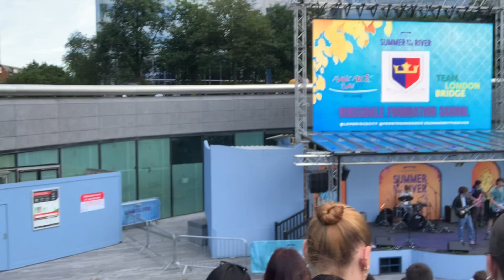Day out at London, catch up with friends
21/06/2024: Happy Friday
Such a beautiful day catching up with friends at London🤗🤗
Perfect weather for a day out☺️☺️